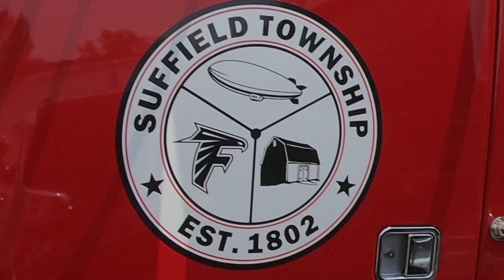M3L Car Show Series…Suffield, Ohio